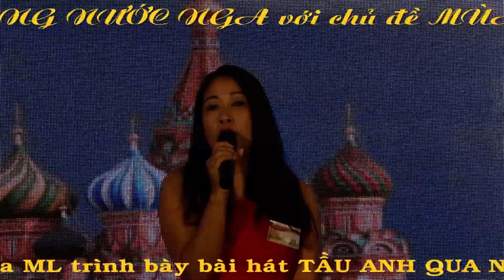Ca sĩ Eya ML thể hiện bài hát TẦU ANH QUA NÚI ngày 20/8/2017